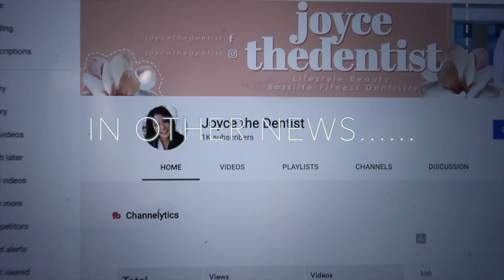DENTAL VLOG | Abusing my Quarantine + Hunting PPE | Dr Joyce Kahng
An impromptu interview of Byron's dental school interview.  LOL.

I wanted to show this clip here because I know a lot of predental students look to me and byron as a "final result".  There is an assumption that we have always had it put together.  I just want you guys to know, that back in the day, both me and byron struggled in different ways down this very same path.   I sacrificed life experiences  to graduate at an accelerated rate.  Byron on the other hand,  joined an Asian Frat and totally destroyed his undergrad grades.  He buckled down and did a masters to make up for that.  He did extremely well in his masters and also buckled down for his DAT as well.  His undergraduate grades did LIMIT him in many ways from being a top applicant.  However, I believe dental schools will take into account trends for improvement.  If you are in a place where you messed up your grades a little, it's not too late. BUT you will need to make sacrifices and buckle down.

The other thing we talked about is the "reputation of schools".  While you can't argue that one school is better than the other, each school has a reputation depending on the candidates it graduates.  Having worked on both sides of things (academia and private practice), I want to make something really clear:

In every school, there are those at the top and those at the bottom.  You can't make blanket statements that EVERYONE from a certain school is good.  Frankly, some students really aren't qualified to graduate...(that's, my personal opinion).   Dental school is a business and holding a student back means they are taking up a seat that could be given to another student who would be paying 4 years of tuition.

This is good news for some students. It means that more than likely, you will move forward unless you really really really mess things up.  But do you really want to graduate knowing you shouldn't have?

I'm not talking about grades either.  Being at the bottom of your class didactically (again, IMO) is fine.   I'm talking about clinical excellence.

This is why I encourage all dental students to really learn as much as they can while in dental school.  Don't quibble over 2 points on daily work.  Strive to be an excellent competent future clinician.  I know dental school is Hell and sometimes it's hard to keep focus on that.  But in the end, we go through all this NOT FOR A COUPLE LETTERS AFTER YOUR NAME but to serve our community and treat patients with our skills.

OKAY rant over :)

📚To Get My eBook "Instagram Marketing for the Modern Dentist"

JOIN ME IN MY "NO BUY" YEAR with Rent the Runway

📸Equipment:
Editing Software: Final Cut Pro
Music From: Ikson Music